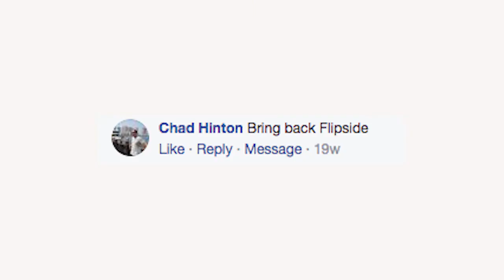Bring Back Flipside: Sierra Nevada Fan Favorite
Two years, 140 Facebook comments, 100% commitment. Chad was determined to "bring back Flipside."